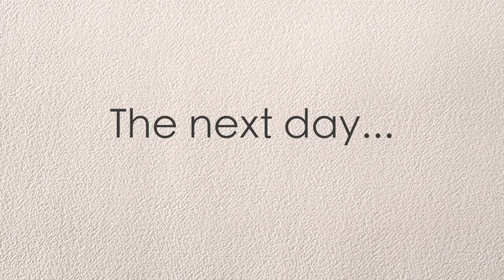Introducing and Integrating Our New LGD onto Our Homestead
We adopted a rescue dog - Akbash livestock guardian dog - to compliment our security on our homestead and add pet companionship with our family.  We brought Willow home from Jackson, WY and now it is time to get her settled in our homestead.  This video shows our first week with our rescue dog, Willow.